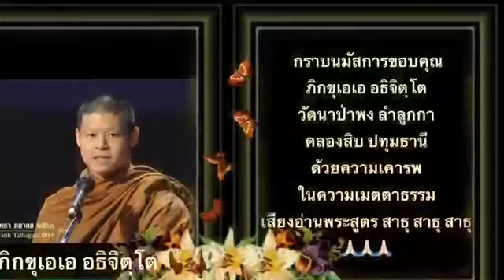๓๒เหตุได้ความเป็นอนาคามีหรืออาคามีเสียงอ่านพุทธวจนอนาคามีเมตตาธรรมโดยภิกขุเอเออธิจิตฺโต